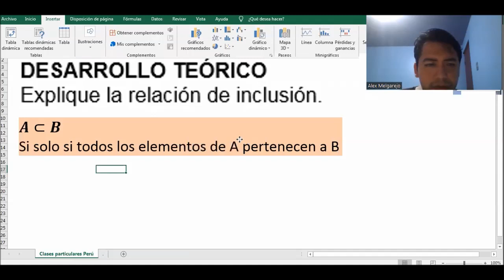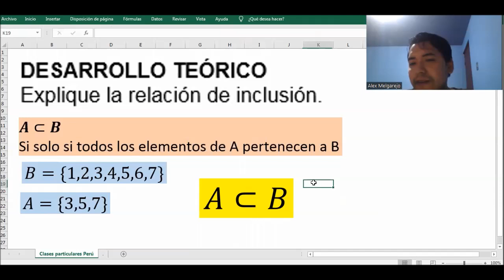Definición de la relación "incluido en"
DESARROLLO TEÓRICO
Explique la relación de inclusión.